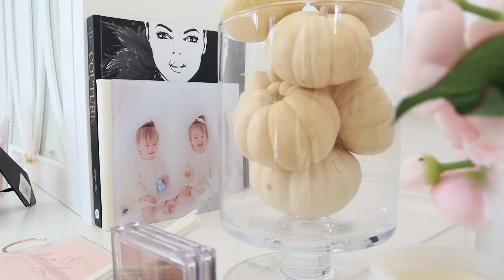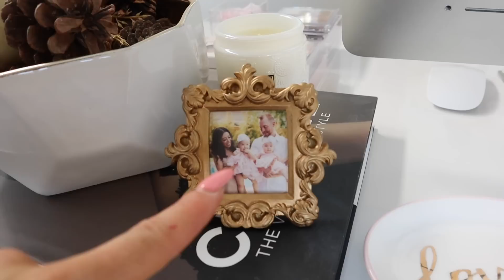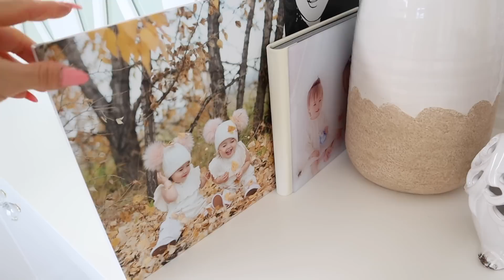FALL OFFICE DECORATE WITH ME + TOUR🍁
FALL OFFICE DECORATE WITH ME + TOUR VLOG
★SLMISSGLAM

Happy Friday Fam!! I have been wanting to redecorate for fall and thought this was the perfect time to! Hope you enjoy todays video :)

I N S T A G R A M: Slmissglam
F A C E B O O K: Slmissglambeauty
T I K T O K: Slmissglam
S N A P C H A T: Slmissglam
T W I T T E R : Slmissglam

★PRODUCTS MENTIONED!★